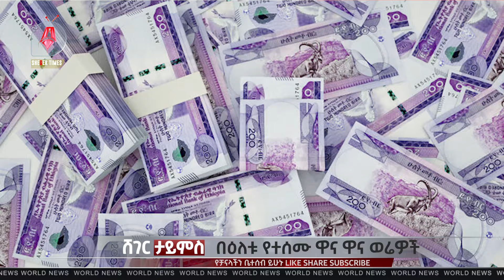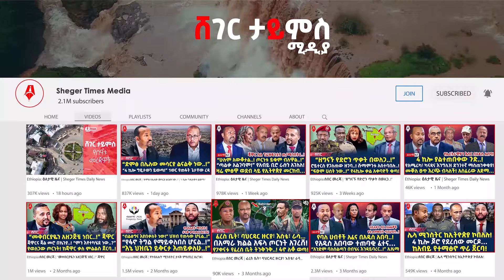Ethiopia: ሰበር መረጃ | የደቡብ ጎንደሩ የቀለጠ ጦርነት..! | የፋኖ አዛዡ ውባንተ አባተ ሞት ምስጠሮች.!